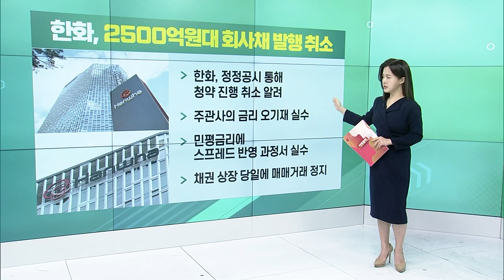빙그레, 작년 영업이익 1천억원 돌파 / 한화, 2500억원대 회사채 발행 취소 / ‘이스즈’에 배터리 공급_굿모닝 VIEW (20240129)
빙그레, 작년 영업이익 1천억원 돌파
- 전체 매출 1조 3939억, 전년 대비 10% 증가
- 전체 영업이익 1123억, 전년 대비 185% 증가
- 지속적 해외 사업성장으로 수익 개선
- 폭염과 늦더위로 성수기 매출 증가

한화, 2500억원대 회사채 발행 취소
- 정정공시 통해 청약 진행 취소 알려
- 주관사의 금리 오기재 실수
- 민평금리에 스프레드 반영 과정서 실수
- 채권 상장 당일에 매매거래 정지

LG에너지솔루션, ‘이스즈’에 배터리 공급
- 이스즈모터스, 일본 상용차 1위 업체
- 전기차 배터리 공급 계약 공시
- 이스즈, 전기트럭 모델 생산 나서
- 업계, 계약 규모 1조원대 추정

크래프톤, 매출·영업이익 모두 ‘선방’
- 전체 매출 1조 9106억, 전년 대비 3.1% 증가
- 전체 영업이익 7680억, 전년 대비 2.2% 증가
- 4분기 매출 18% 증가, 영업이익 30.3% 증가
- 다음달 실적 발표회 열고 사업현황 공유